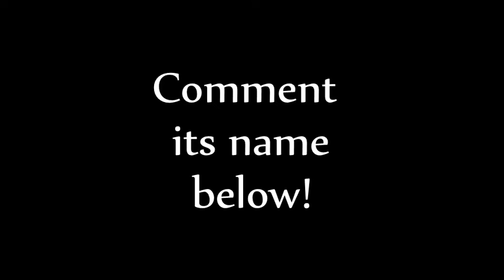BattleBots Reborn #19: Hypershock and Misty the Wonderbot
In episode 19 of the Reborn series we recreate Will Bales' 2015 drum-spinner Hypershock and old middleweight competitor Misty the Wonderbot.